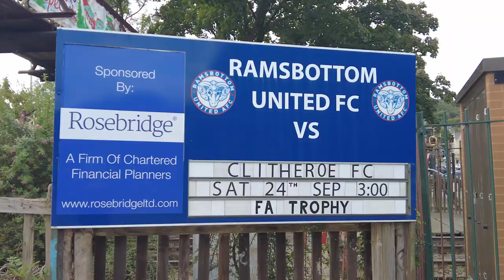CLITHEROE PROGRESS IN FA TROPHY!!! Ramsbottom United vs. Clitheroe | Matchday Vlog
I went to watch Clitheroe F.C. take on Ramsbottom United away from home in the FA Trophy. I hope you enjoy the video and look forward to more vlogs coming soon!